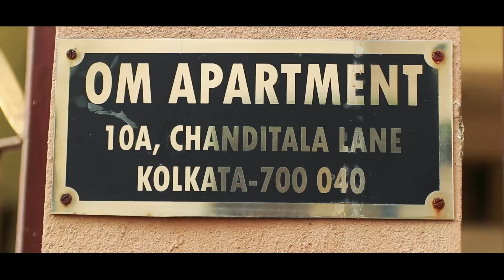SWETA weds SOUVIK WEDDING TRAILER | Cinematic Wedding Video | BENGALI WEDDING VIDEO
★ Creative Wedding Photography
★ For Exclusive Pre/Post - Wedding Photography
★ Bridal Portfolio
See Less